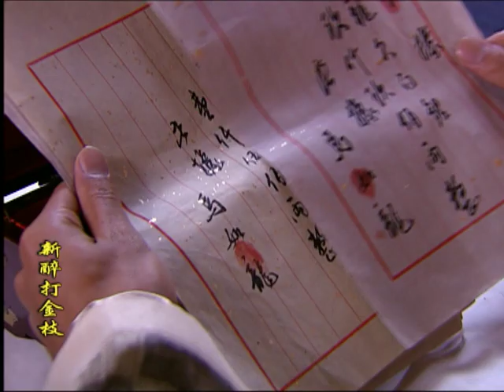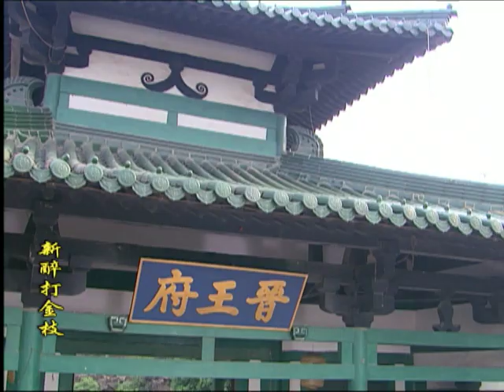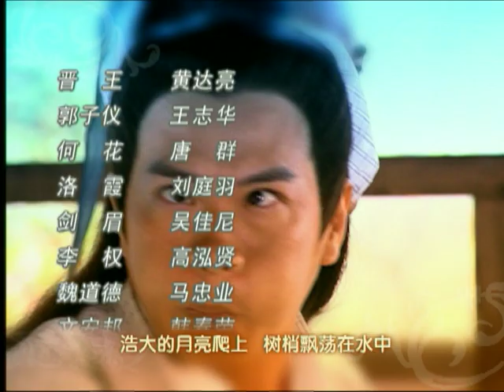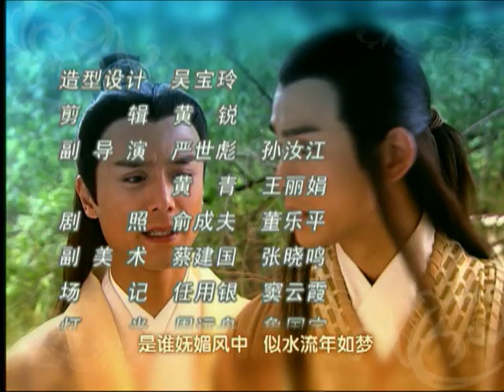【ENG SUB】新醉打金枝 20 | Love with Princess EP20（张家辉、蔡琳、乔振宇、蒙嘉慧主演）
►剧集信息：
导演: 陆剑明 / 成志超
编剧: 关玲
主演: 蔡琳 / 张家辉 / 乔振宇 / 蒙嘉慧 / 王琳
类型: 剧情 / 古装
制片国家/地区: 中国香港
语言: 粤语
首播: 2005(中国大陆)
集数: 34
单集片长: 46分钟

►剧情简介：
      唐代宗的掌上明珠升平公主直率任性，醉心击鞠运动，为睹偶像秦风的风采，偷溜出宫，掩饰身份进入“尚武堂”，巧遇汾阳王郭子仪的六子郭暧，两人相遇闹得笑话百出。升平倾慕秦风，可秦风早有婚约，因此暗自伤心，郭暧不时温柔开解，升平不知不觉中喜欢上了郭暧，代宗欣喜，钦点赐婚。婚后二人恩爱有加，不料郭暧在宫中竟遇到红颜知己洛霞，洛霞受人指使，加上妒恨，故意亲近郭暧，令升平醋意大发，汾阳王七十大寿，怒气未消的升平拒绝拜寿，令郭暧受到了兄嫂的嘲笑奚落。酒醉回家的郭暧与其争执，一时怒起，掌掴升平……

►Synopsis：
Shengping, the princess of Tang Dynasty was straightforward and was interested in football. One day, she encountered Guo Ai, the sixth son of Guo Ziyi, the general of Fengyang. The two made numerous jokes. Shengping had a crush with Qin Feng, but learnt that Qin Feng had already been engaged. Guo Ai comforted her frequently with his gentle heart. Will the couple reunite after the husband beat the wife in strength of drunk?